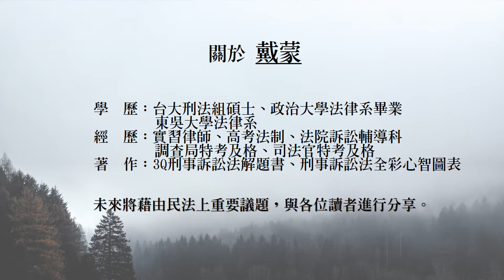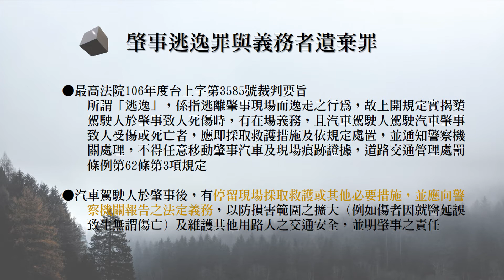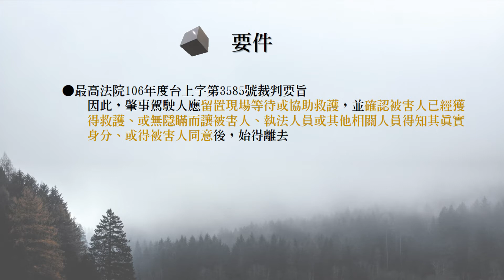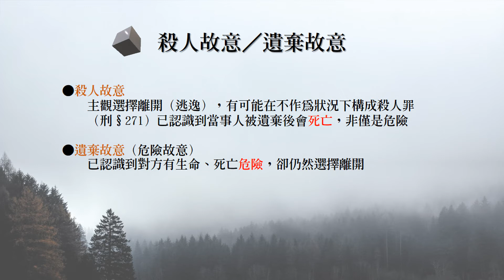法律潮流│自己的危險自己擔！簡論肇事逃逸與義務者遺棄罪│戴蒙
│關於戴蒙│
台大刑法組碩士＋玉皇大帝的學生；
律師高考及格、高考法制及格、調查局特考及格、司法官特考及格；
最愛吃巧克力蛋糕。

│相關著作│
3Q刑事訴訟法解題書(2018.3新版)

🙏想轉換跑道 想奮力一搏，卻又擔心經濟壓力？
根據統計， 106年兼職考上高普考者約佔44%，比例並不低，所以只要選對方法，加倍努力，時間跟金錢都不能阻擋你！

保成網路書局/行動書城給你支持！【金榜函授/超級函授課程87折起】
▶買金榜函授全套課程，下載折價券再折500元！(※請先預約/一對一專人洽詢。)
▶再享💳刷卡分期0利率(保成行動書城限定)
▶購買正規全套課程滿額再送保成新書(預約/專人諮詢－購買享更多優惠)
▶頭獎30萬元 台彩歡樂賓果刮刮樂一張(數量有限贈完為止)
▶每日預約前五名，購買全套課程加送全套法課爭點講堂(中文字幕)(單講堂)或者考試通全套課程